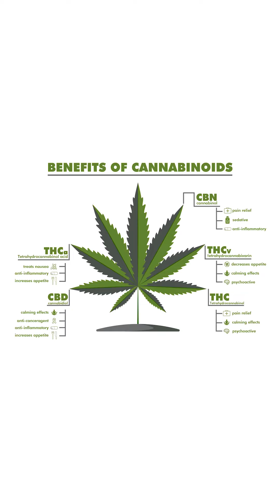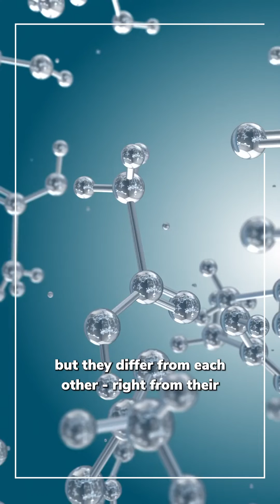What's the difference between CBD and THC? | Decoding Cannabis | BOHECO India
THC & CBD come from the same plant but why do they differ from each other? 🤔

Checkout our first episode of DecodingCannabis where we shed light on this confusion 💯

Share it and spread the word💚

To make Hemp part of your lifestyle and your everyday wellbeing,